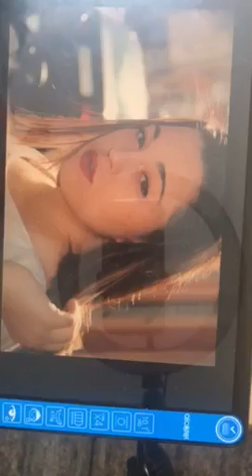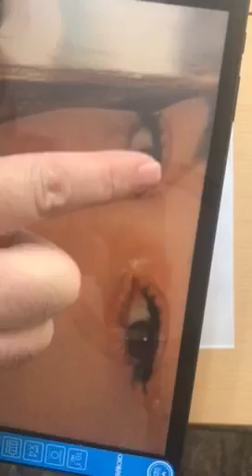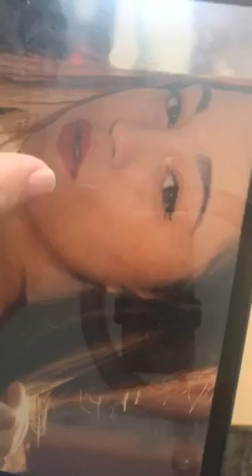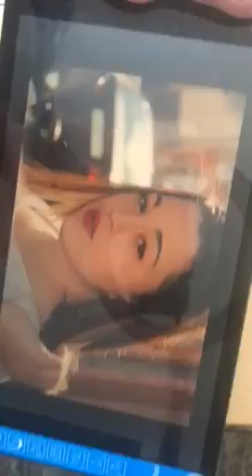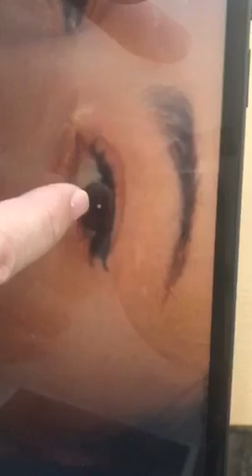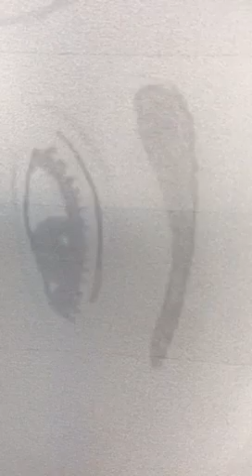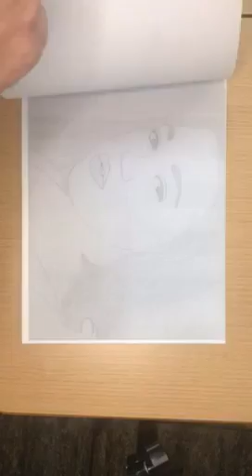algunos consejos para comenzar a hacer retratos a lápiz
Clase sobre el trabajo de una alumna de un retrato a lápiz. Doy algunos consejos sobre cómo enfocar y realizar un retrato nivel cero.